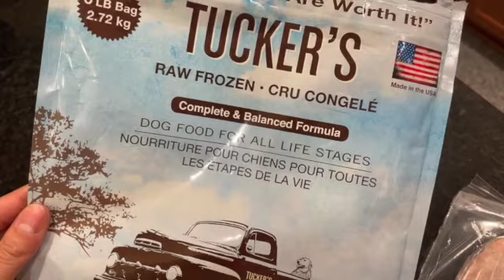ASMR- A Day in the Life of an English Bulldog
HEYYYY A & BULLY CO!

This week we take you through Alfredo's Day in the Life. We were thinking about doing a Q & A for those of you that want to get to know us and Alfredo more!